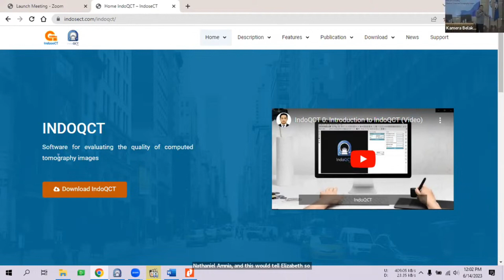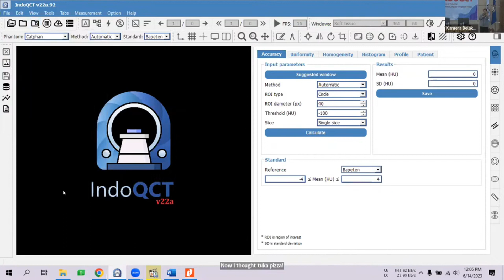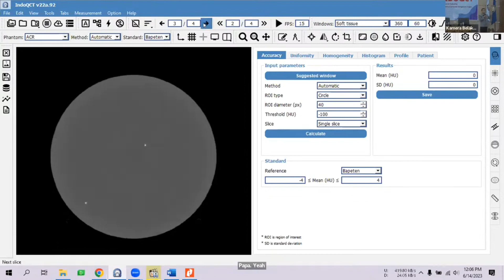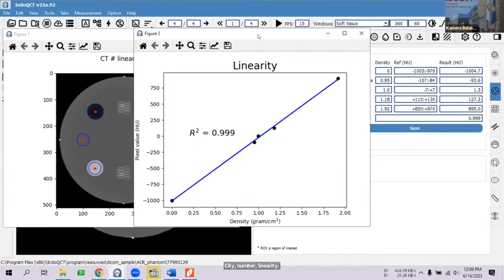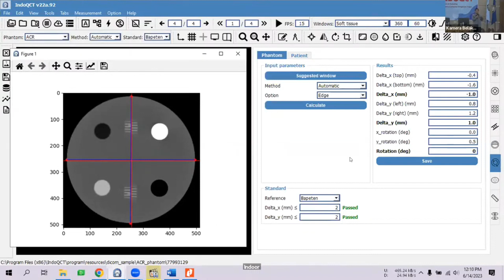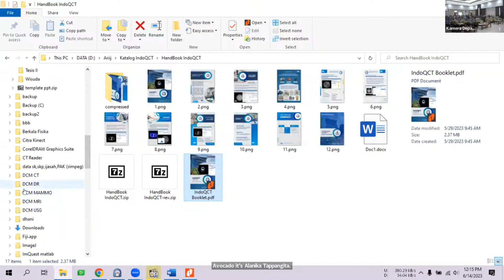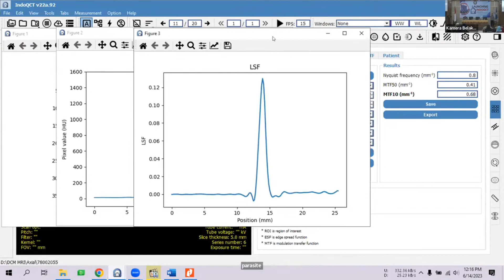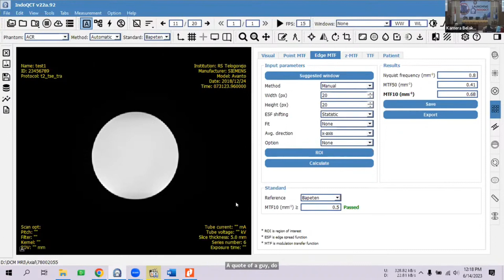DEMO INDOQCT OLEH DR. CHOIRUL ANAM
Demo IndoQCT untuk pengukuran beberapa parameter kualitas citra oleh Dr. Choirul Anam pada saat launching IndoQCT